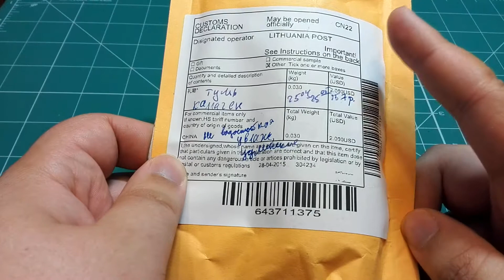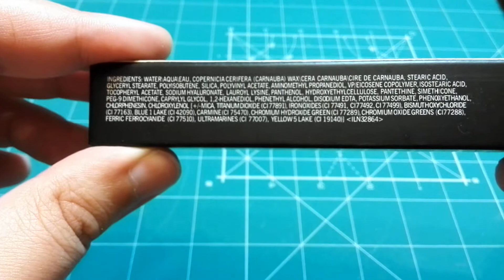Тушь MAC из Китая за 155рублей